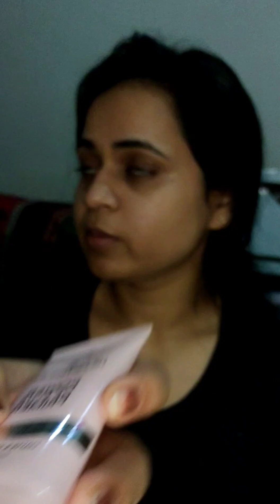Doing My sister's Makeup 😍✨ | best and easy makeup look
Hey guys! Welcome back :) for today's video i am doing my sister's makeup!